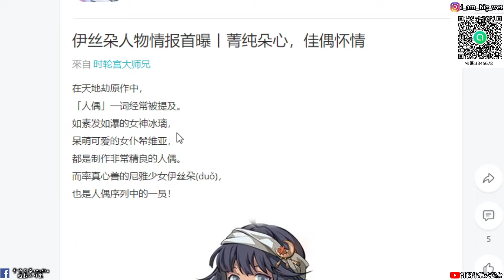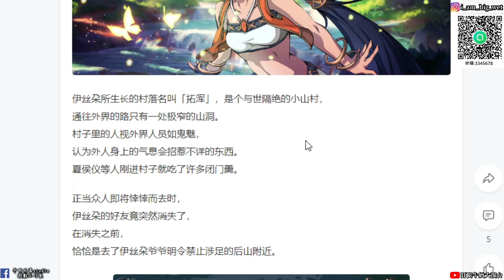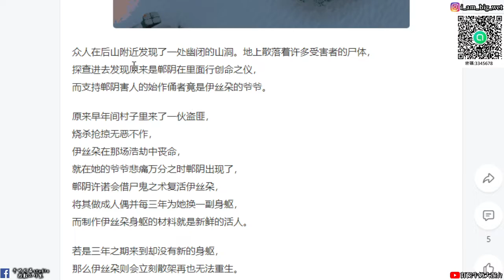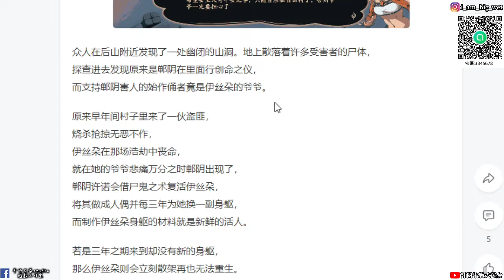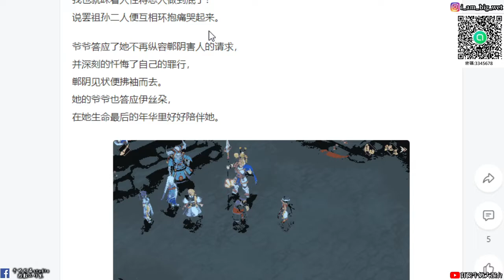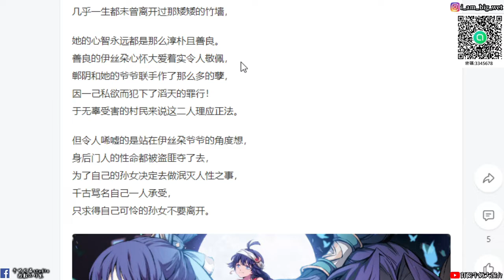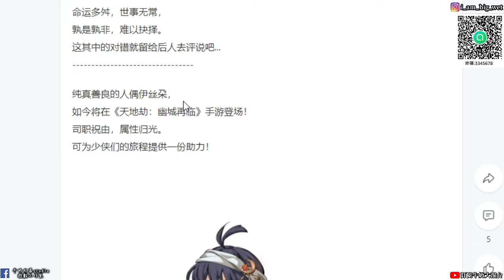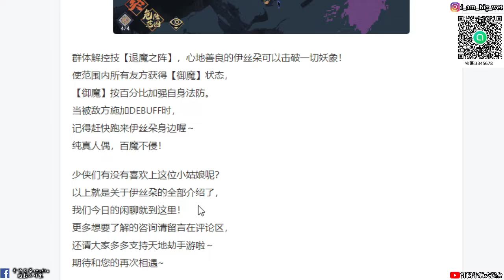【天地劫手遊】伊絲朵人物情報介紹!!!牛奶大濕台!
伊絲朵技能介紹:

1.神氣流轉

回復範內所有友方氣血

並驅散一個有害狀態

2.天賦虔誠祈禱

治療效果獲得百分比提升

在行動結束後，附近的友方會被施加披甲效果

物防得到「可觀」的提升

3.退魔之陣

群體解控技 使範圍內所有友方獲得御魔狀態

按百分比加強自身法防

被敵方施加DEBUFF可以用這招來解

密碼:3345678